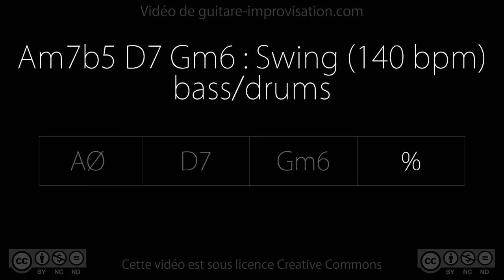Am7b5 D7 Gm6 : Backing track (swing 140bpm) - bass/drums